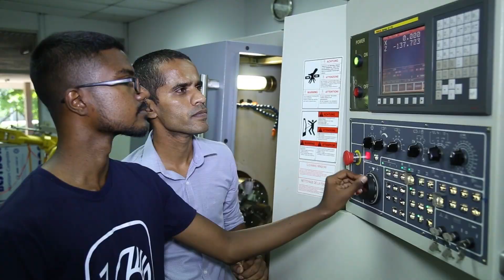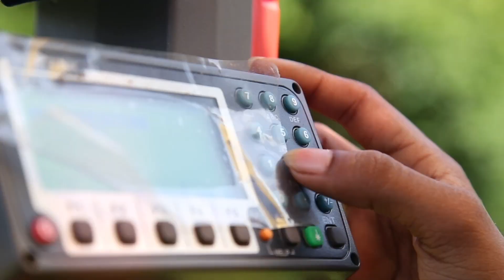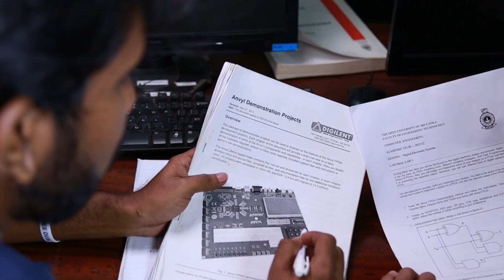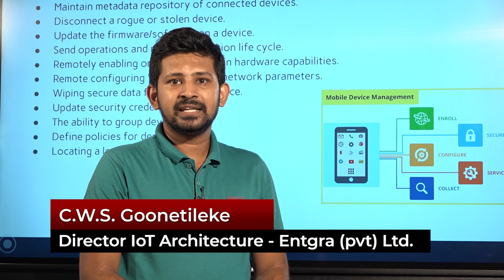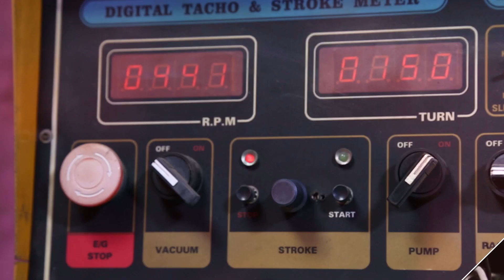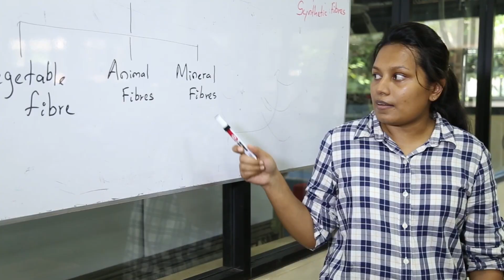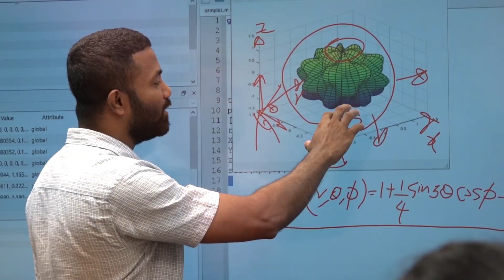Promotion Video - Faculty of Engineering Technology (2022)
Faculty of Engineering Technology
Nawala
Nugegoda